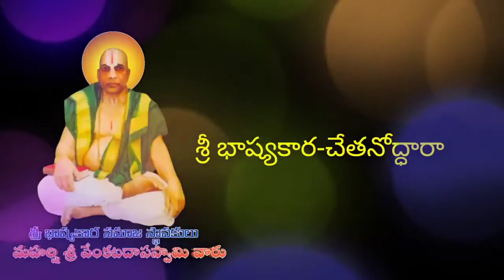|| శ్రీ భాష్యకారస్తుతి || భగవద్ రామానుజ కీర్తన.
శ్రీ భాష్యకారస్తుతి
భగవద్ రామానుజ కీర్తన

శ్రీ భాష్యకార-చేతనోద్ధారా

రామానుజార్యా ! - రమ్యగుణధుర్యా

కాంతిమతిపుత్రా ! - కమనీయగాత్రా

కేశవతనూజా ! - కీర్తివిభ్రాజ

సరసగుణపూర్తి - సాధునుతకీర్తి

భూతపురవాసా - బుధజనోల్లాసా

శేషావతారా! - శ్రితజనాధారా

వైష్ణవకులేంద్రా ! - వరసుగుణసాంద్రా

విబుధప్రథానా ! - విద్యానిధానా !

దుర్మతవినాశా ! - ద్యుమణిప్రకాశా !

వేదాంత నిర్ణయా ! - విధ్వస్తదుర్ణయా !

పాషండశోషణా ! - భక్తజనపోషణా !

సాధుజనపూజితా ! సాధ్వీ జనస్తుతా !

వైష్ణవోజ్జీవనా ! - వైదికమతావనా !

ఆస్తికశివంకరా ! - నాస్తికభయంకరా !

తిరుమణీ శ్రీ చూర్ణ - భరితాలికోదీర్ణ

కాషాయచేలధర! - కంజాక్షభక్తవర

ఈషణ త్రయముఖా - శేషదోషవిముఖా !

వరదరాట్సేవకా ! - వరము క్తిదాయకా !

శ్రీరంగరాడ్దితా ! శీర్వాదవర్థితా !

వేంకటాచలవరా!విష్టాశయోద్దురా !